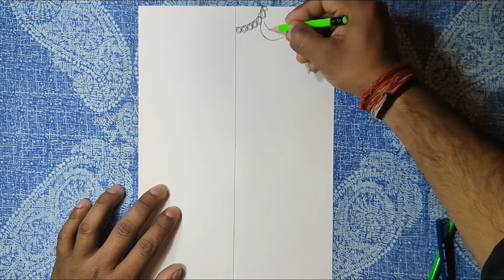how to draw Mahadev || How to draw lord shiva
Hi
My channel name is mrgrewalarts and my channel is working for only arts video